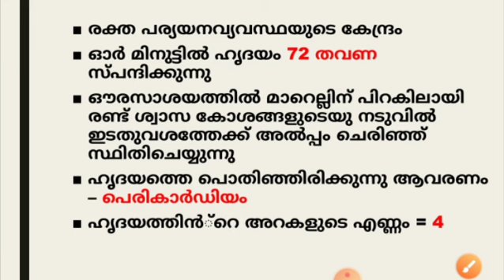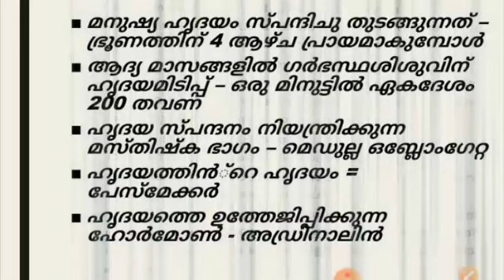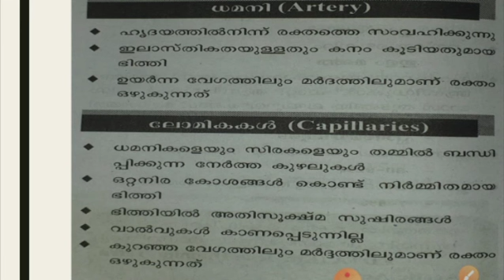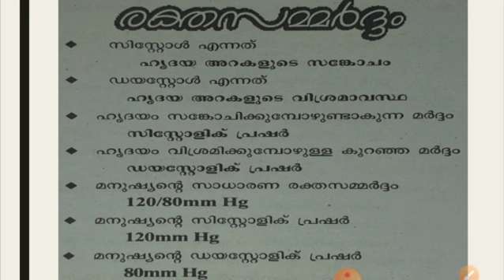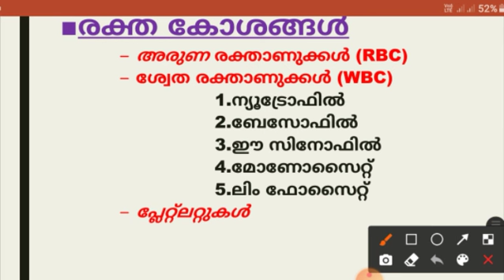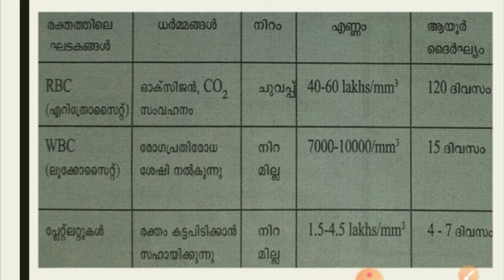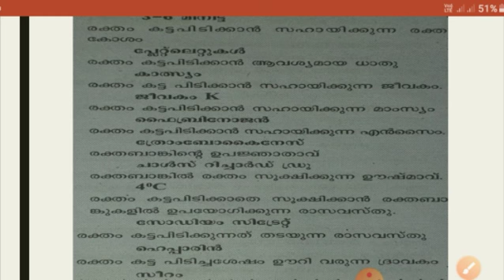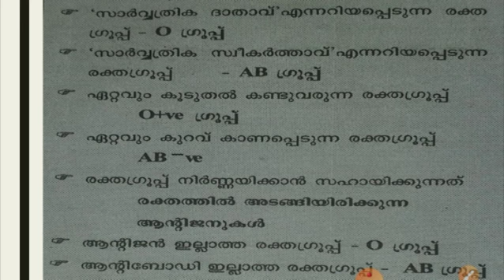LDC Syllabus Based Science Topic HUMAN BODY sec4||LDCസിലബസ് അധിഷ്ഠിത സയൻസ് മനുഷ്യശരീരം||Psc Class 16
ഇൗ February ൽ നടക്കാനിരിക്കുന്ന LDC preliminary പരീക്ഷക്ക് തയ്യാറെടുക്കുന്നവർക്ക് സഹായകരമാകുന്ന സയൻസ് topics.

Free online PSC Classes,
Syllabus based Science Topics